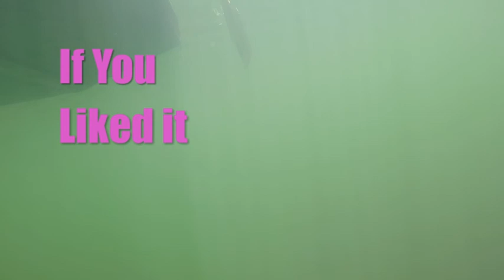AWESOME UNDERWATER FOOTAGE OF LARGEMOUTH BASS FEEDING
Awesome footage of bass feeding, cruising, and being caught on Healy Outdoors.
watch awesome underwater footage of largemouth bass being caught and actions of different lures and how bass feed. See what fish look like when they fight under the water, or from another fish's point of view. Also watch just how they look as they cruise around looking for food and how they react to a camera in their environment. Also look at other fish such as sun fish feed and school up for protection and go after lures.